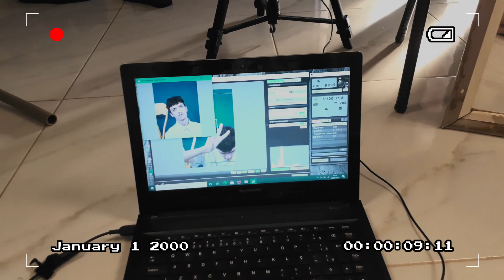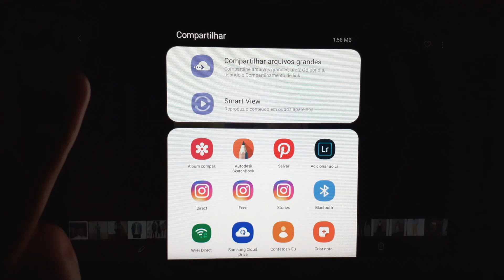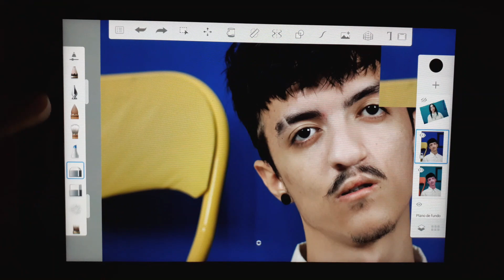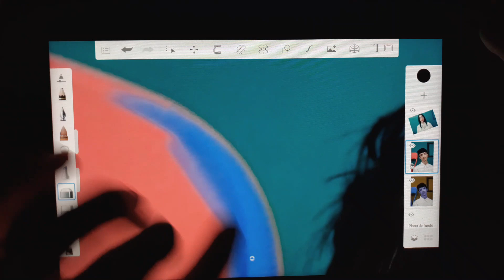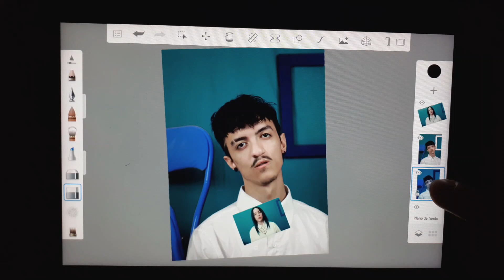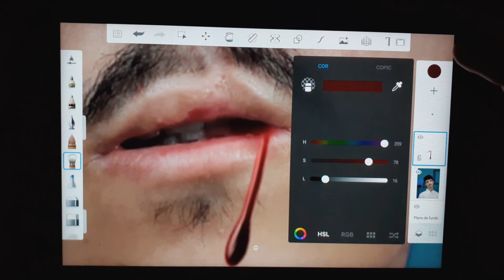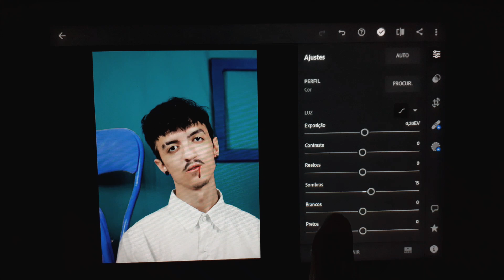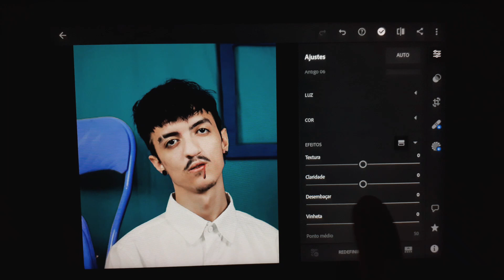foto inspirada na billie eilish | mateandro